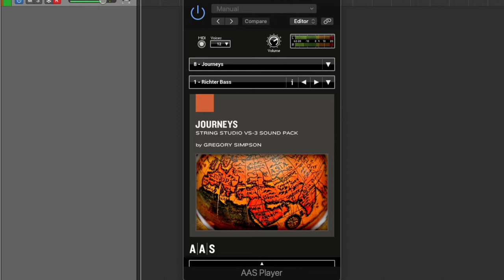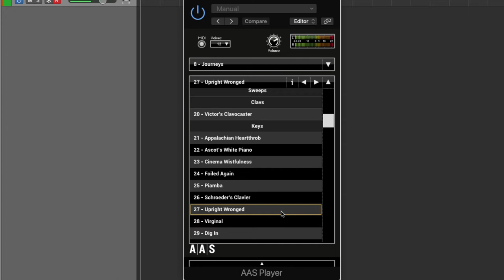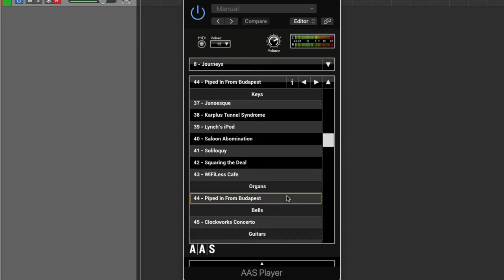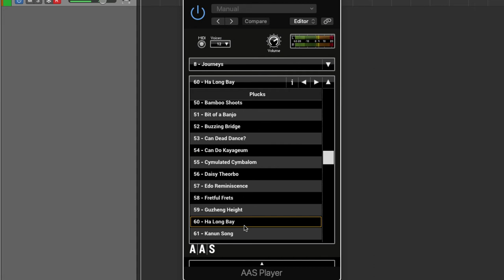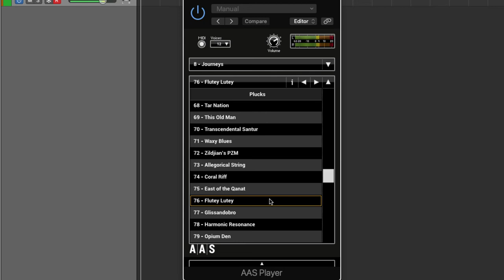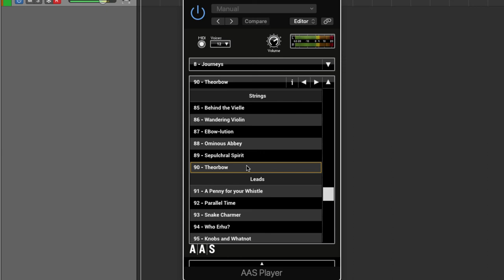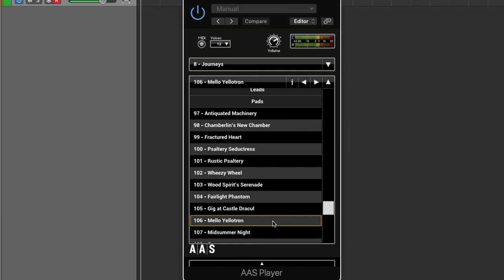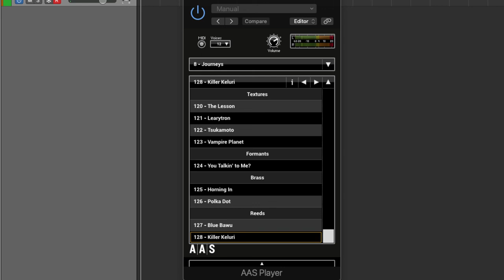Journeys - AAS - Applied Acoustic System - Presets Walkthrough | Gregory Simpson | Demo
The Journeys sound pack is master sound designer Gregory Simpson's endeavor on sounds that evoke the essence of other times, places, or cultures. Indeed, this collection will get you traveling from the ancient centuries to modern times, from Asia to Africa, and everything in between. All that with the intrinsic acoustic quality of String Studio as your passport.

▸ Taylor 214ce
▸ Sibelius

Julian